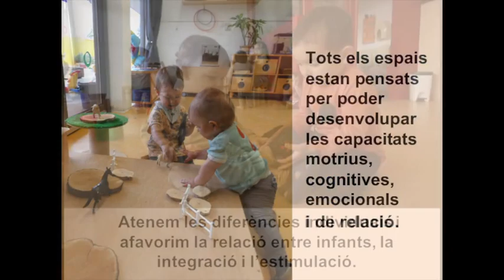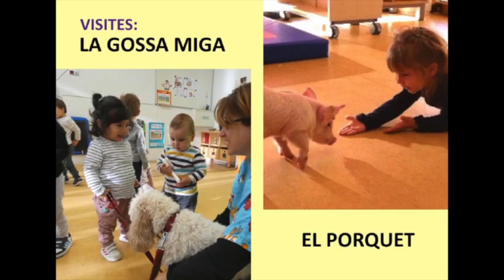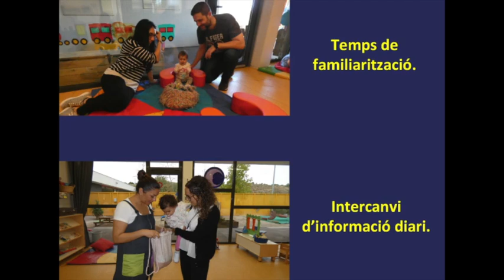EBM PARC DE GARDENY - Portes Obertes Virtuals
Us presentem unes obertes virtuals que us permetran fer una visita pels espais de les escoles i conèixer els equips docents.
Cada escola us ha preparat un vídeo explicatiu sobre el seu projecte educatiu, els serveis que ofereixen i les principals activitats que es fan durant el curs escolar.

L’etapa des dels 0 fins als 3 anys és fonamental, ja que estimula el desenvolupament primerenc dels infants i incideix positivament sobre la seva evolució educativa posterior. A més, facilita la conciliació entre la vida laboral i familiar.
La Paeria, fruit del compromís de la ciutat amb l’educació, ofereix, a més d’una àmplia xarxa, un equip de professionals de l’educació d’alt nivell que apliquen un projecte educatiu de qualitat.
Us animem a veure el vídeo de l’Escola Bressol del vostre barri.